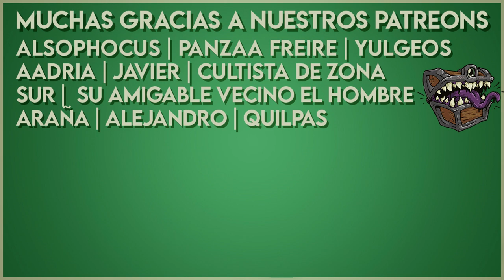Lore de D&D 📚 Episodio #26: Azotamentes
Finalmente traemos el video sobre los azotamentes! La semana que viene sale otro muy especial así que no se lo pierdan ;)